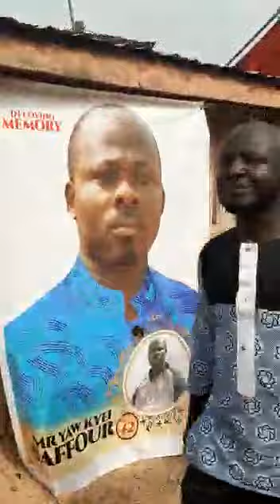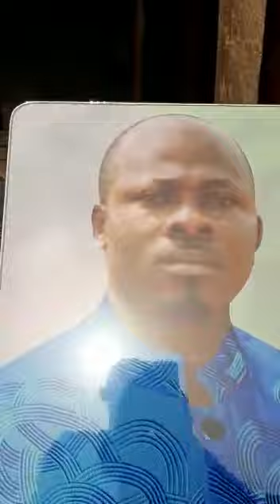Mr yaw kyei